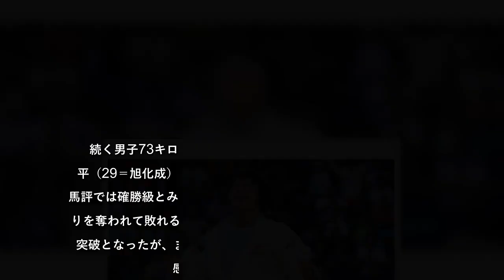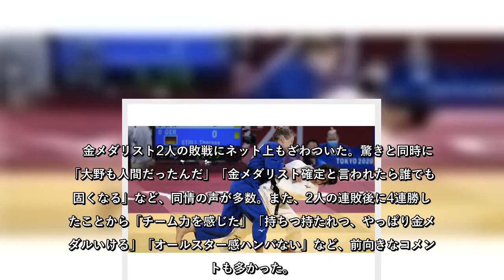まさかの阿部詩、大野の連敗…ネットも騒然「大野も人間だったんだ」と驚きの声